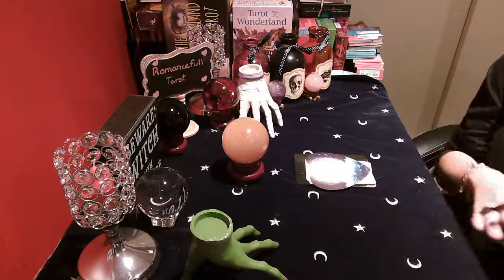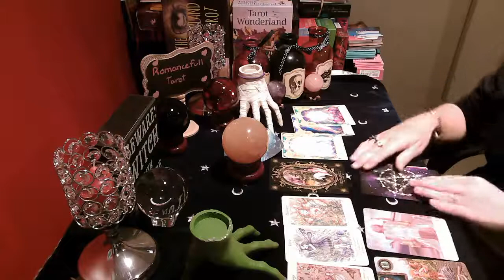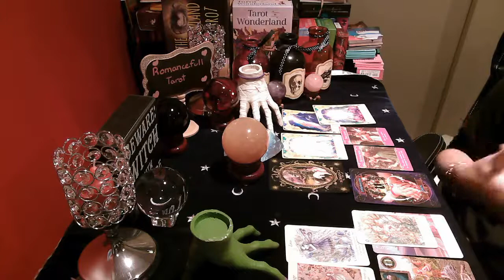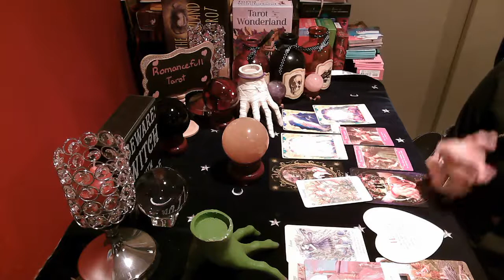VIRGO MUST HEAR💖 LOVE message from your PERSON